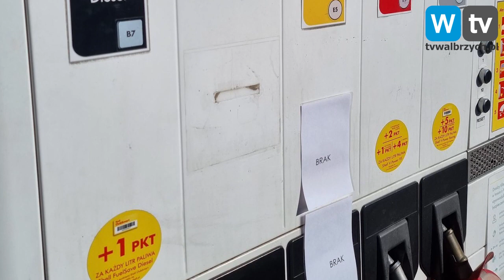Na stacji zabrakło paliwa....